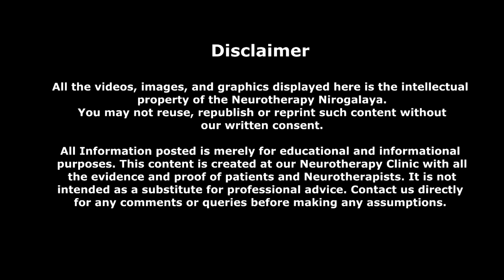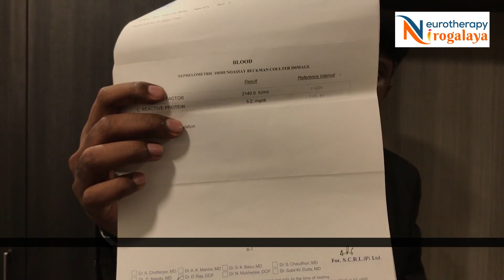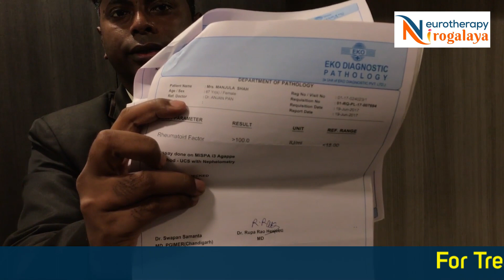Arthritis क्या है । गठिए के दर्द का सफल इलाज कैसे करे । Rheumatoid Arthritis Treatment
What is rheumatoid arthritis (RA)?
Rheumatoid arthritis, or RA, is an autoimmune and inflammatory disease, which means that your immune system attacks healthy cells in your body by mistake, causing inflammation (painful swelling) in the affected parts of the body.
RA mainly attacks the joints, usually many joints at once. RA commonly affects joints in the hands, wrists, and knees. In a joint with RA, the lining of the joint becomes inflamed, causing damage to joint tissue. This tissue damage can cause long-lasting or chronic pain, unsteadiness (lack of balance), and deformity (misshapenness).
RA can also affect other tissues throughout the body and cause problems in organs such as the lungs, heart, and eyes.
रुमेटीइड आर्थराइटिस क्या है?
रूमेटाइड अर्थराइटिस एक ऑटोइम्यून अवस्था है जिसमें प्रतिरक्षा प्रणाली (immune system) शरीर के अपने शरीर के ही स्वस्थ टिश्यू पर हमला करती है। इस बीमारी में, प्रतिरक्षा प्रणाली जोड़ों की परत को एंटीबॉडी भेजती है और जॉइंट के आसपास के टिश्यू को ट्रिगर करती है। इसके कारण, जोड़ों को ढंकने वाले नरम टिश्यू में पीड़ादायक सूजन हो जाती है। यदि बीमारी अनुपचारित रह जाती है, तो यह जॉइंट के आकार और संरेखण/अलाइन्मन्ट को नुकसान पहुंचा सकती है।
ऑस्टियोआर्थराइटिस के विपरीत रूमेटाइड अर्थराइटिस, जॉइंट लाइनिंग को प्रभावित करता है और सूजन और दर्द का कारण बनता है जो अंततः हड्डियों और जोड़ों के विकृती का कारण हो सकता है। रूमेटाइड अर्थराइटिस के परिणामस्वरूप होने वाली सूजन अन्य शरीर के अंगों को भी नुकसान पहुंचा सकती है।
गठिया अगर बढ़ जाता है तो दुर्बल हो सकता है। सिनोवियम (जोड़ों के लिए तरल पदार्थ) सूजन के परिणामस्वरूप गाढ़ा हो जाता है जो समय के साथ हड्डी, कार्टिलेज और जॉइंट के कुछ हिस्सों को नुकसान पहुंचा सकता है। जोड़ों को पकड़े हुए लिगामेंट और टेंडन्स खिंच जाते हैं और कमजोर हो जाते हैं।
न्यूरोथेरेपी से होता है यह चमत्कार :
Neurotherapy is a natural ancient wellness therapy procedure. We have posted about various health related problems, its home remedy & educational videos in Hindi / English / Bangla on this channel for public interest.  It is not an advertisement at any cost, just an attempt to highlight the subject. Please log in for more details.
*Neurotherapy is a preventive and wellness therapy so it has no side-effects , and being an alternative treatment it can be taken with any medicinal system of therapy  like homeopathy , allopathy or Ayurveda etc. Thousands of  patients successfully treated by Neurotherapist in various part of India.